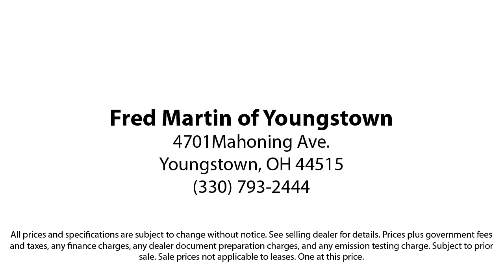2020 Ford EcoSport SE Sport Utility Youngstown New Castle Kent Warren Boardman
2020 Ford EcoSport SE Sport Utility Stock Number: F19223A Vin:MAJ3S2GEXLC318561.